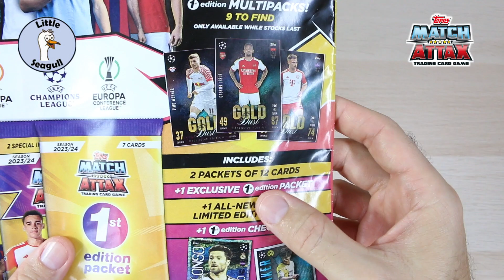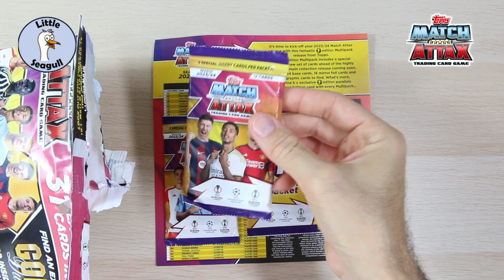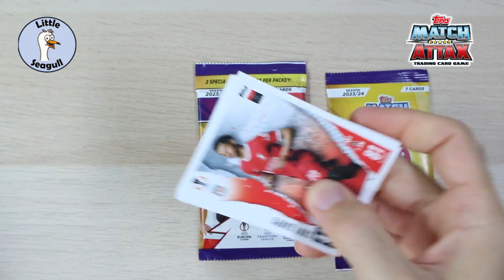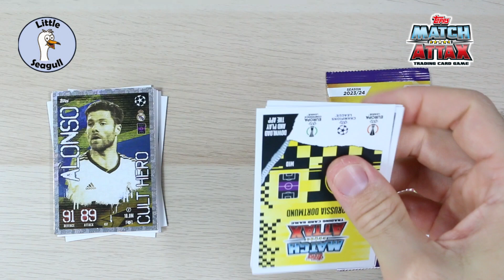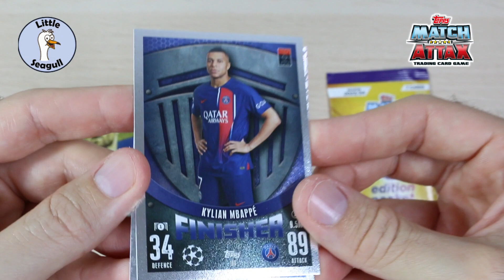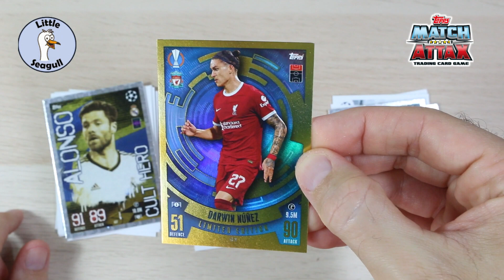Football Champions League 23-24 Match Attax 1st Edition Multipack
Unboxing Topps Match Attax 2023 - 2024 season 1st Edition Multipack Champions League Trading Cards